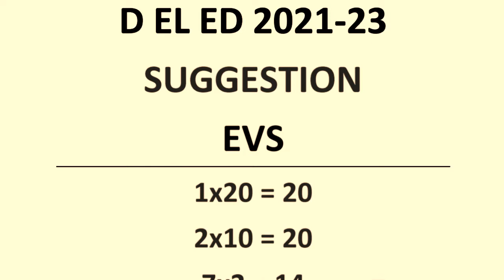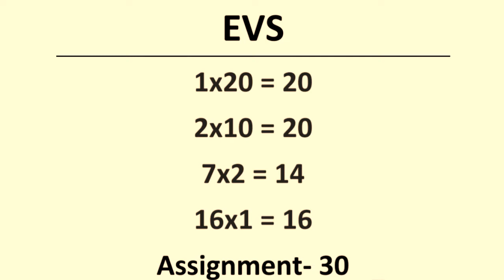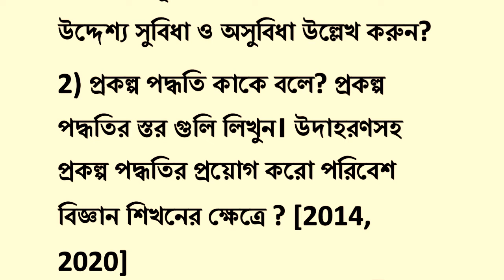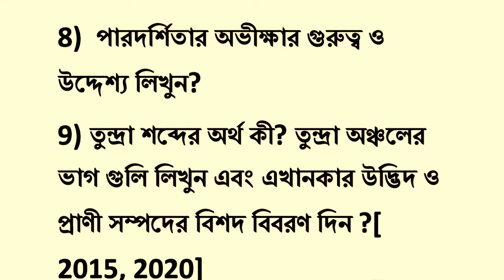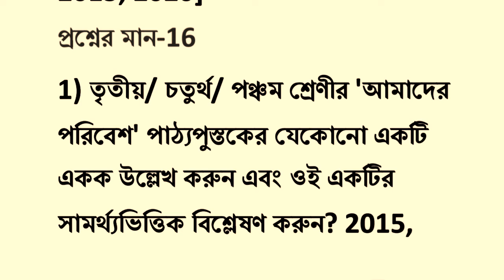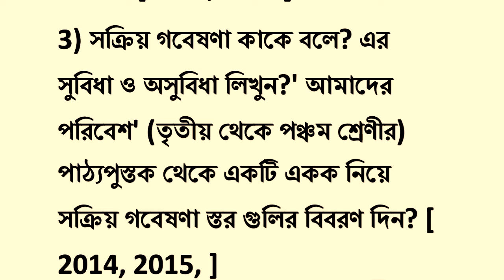D EL ED EVS SUGGESTION 2021-23।D EL ED 1ST YEAR EVS SUGGESTION।WB D EL ED।YouTube বাংলা।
WB D EL ED।Environmental Science SUGGESTION 2021-23।

D El ed Evs suggestion। D El Ed suggestion।
D El Ed math suggestion।D El Ed Child Studies suggestion।D El Ed Bengali suggestion।D El Ed English suggestion।D El Ed।D El Ed Previous year Question।D El Ed Micro lesson plan।D El Ed macro lesson plan ।D El Ed assignment।D El ed chart।D El ed model।d El ed external exam।D El Ed internal exam।D El Ed exam।